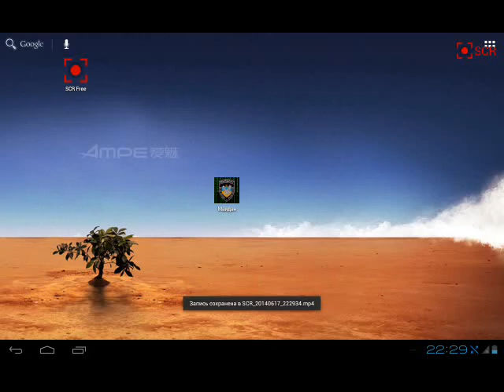Украина Майдан 2014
Мирные протесты превращаются в побоище. Снайперы стреляют по  протестующим и беркуту обостряя противостояние. Ваша задача устранить провокаторов, и не допустить гражданскую войну.